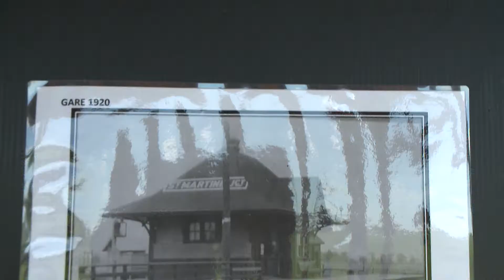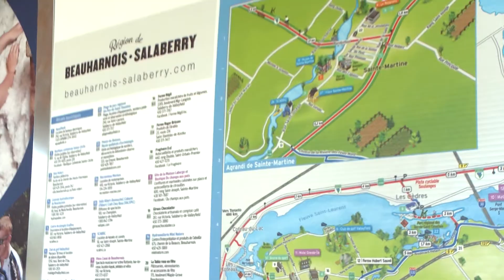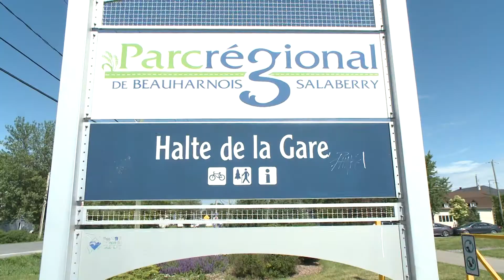Nouvelles du Sud-Ouest, halte gare